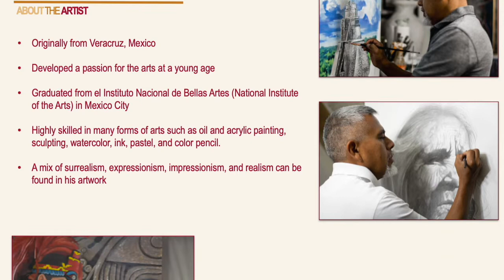Hijos de la Tierra/ Children of The Earth